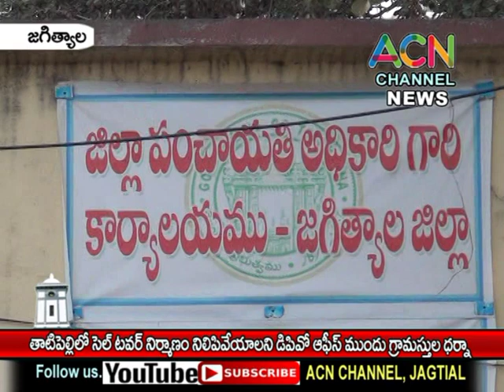జగిత్యాల : తాటిపెల్లి లో సెల్ టవర్ నిర్మాణం నిలిపివేయాలని డిపిఓ ఆఫీస్ ముందు గ్రామస్తుల ధర్నా